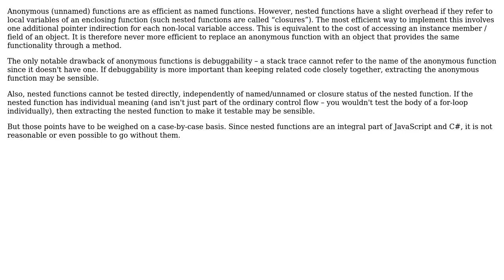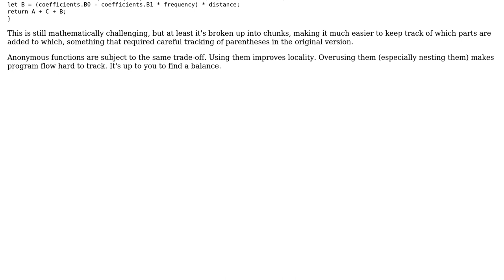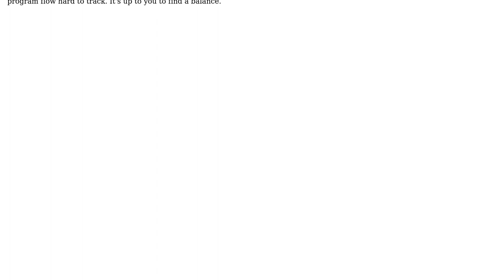Software Engineering: Efficiency of nameless functions (3 Solutions!!)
Software Engineering: Efficiency of nameless functions

With thanks & praise to God, and with thanks to the many people who have made this project possible! | Content (except music & images) licensed under CC BY-SA | Music | Images & others | With thanks to user Winston Ewert user Sebastian Redl user cup user amon and the Stack Exchange Network Trademarks are property of their respective owners. You are responsible for your own actions.